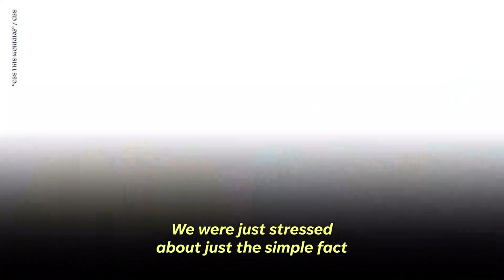Derek Chauvin trial: Juror Brandon Mitchell speaks out | USA Today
Chauvin trial juror says he didn't feel pressure for a guilty verdict

Brandon Mitchell, a juror in the trial against Derek Chauvin in the death of George Floyd, spoke about the exact moment that sealed the verdict for him.